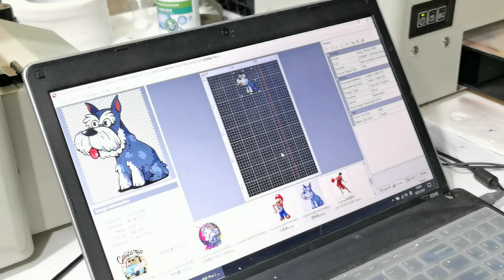A3 DTF machine printer Erasmart for pet film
uv printer
UV Printed
dtf printer
pet film printer